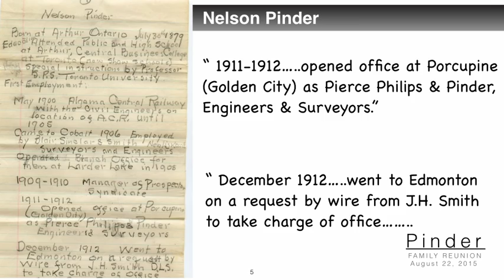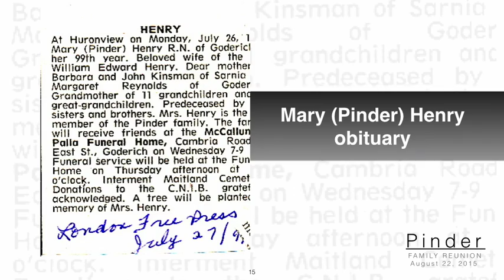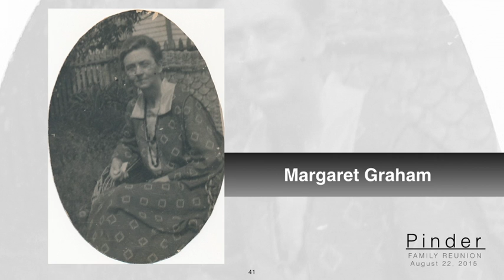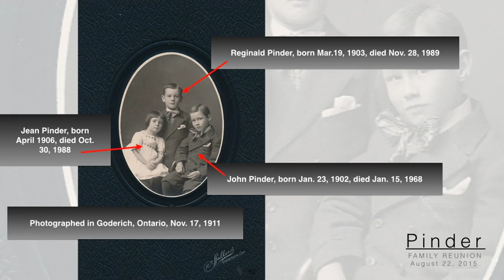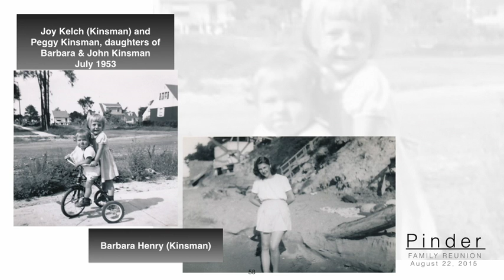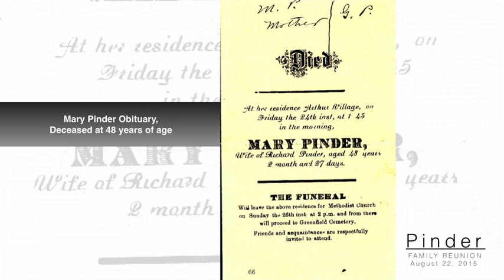Pinder Family Reunion - August 22, 2015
A collection of still images related to the Pinder family and relations.